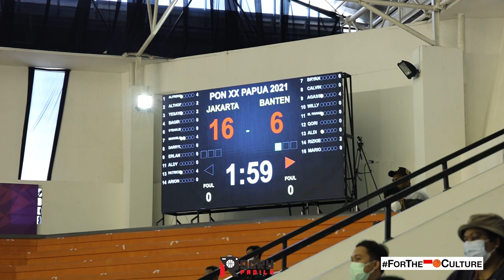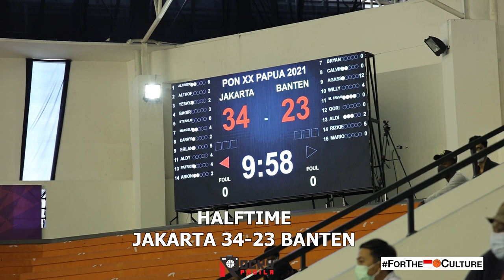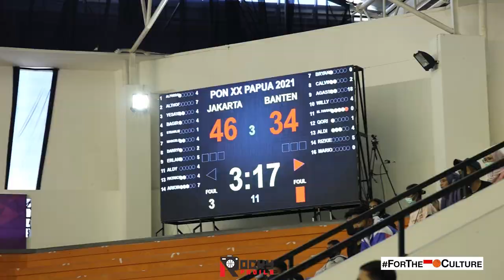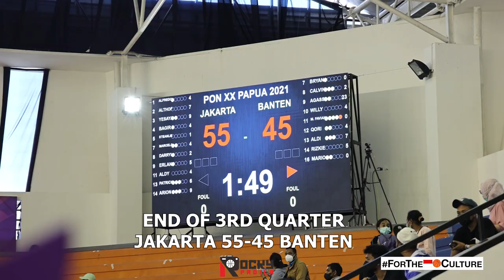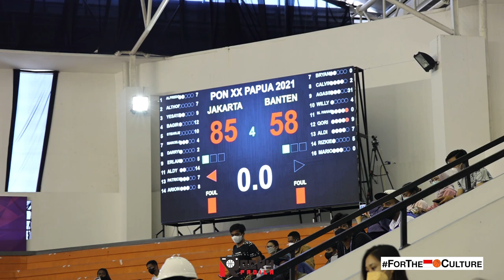GAME HIGHLIGHTS: DKI JAKARTA VS BANTEN. Aldy & Bagir the Spark Plug for DKI.